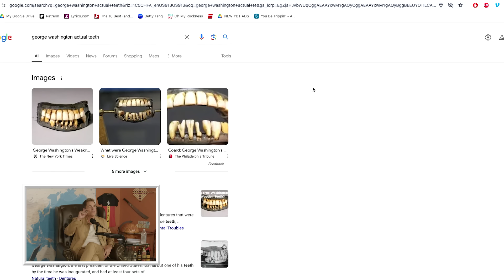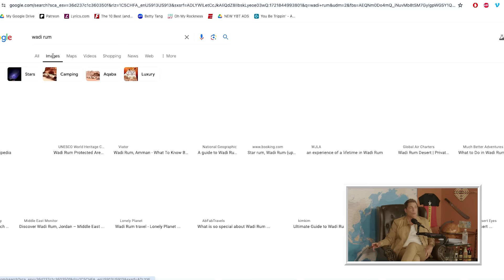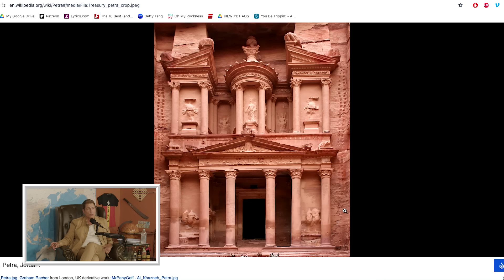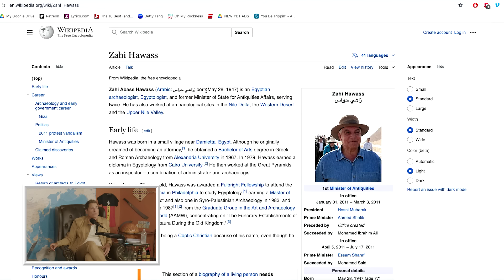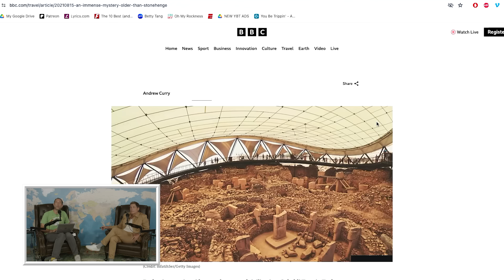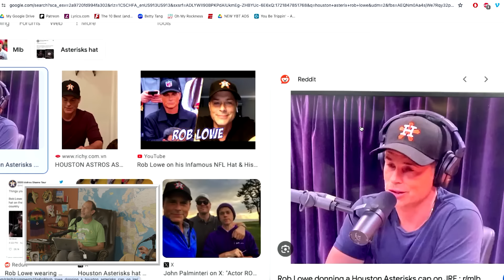Egypt (and the Middle East) w/ Rob Lowe | You Be Trippin' with Ari Shaffir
-Sign up for a $1 per month trial period , all lowercase

On this episode of You Be Trippin, Rob Lowe goes on a boys trip to the Middle East with the owner of the Golden State Warriors. On the show, he and Ari talk about the pyramids, King Tut, and George Washington’s teeth. They also discuss the importance of making memories, running with giraffes, and bad tour guides. Other topics include: The Sphinx, rouging it, real maps, toilets, and raw-dogging flights. Egypt, Israel, and Jordan all in one trip. Sounds like a good time. Astmtʿ bạlʿrḍ!

You Be Trippin' Ep. 26

YouTube Chapters
00:00:00 - Intro
00:00:28 - Maps & George Washington
00:03:51 - Pyramids & Petra
00:08:23 - Bad Tour Guides & Roughing It
00:18:45 - Egypt & Valley of the Kings
00:24:32 - Safety & Women
00:28:11 - Getting Recognized & More Trip Photos
00:36:14 - Food & Making Memories
00:41:59 - Underwhelming Places & Africa
00:45:37 - Elections
00:47:41 - World Sites & China
00:50:26 - Beautiful America & Terrible Toilets
00:53:06 - Travel Tips & Wrapping Up